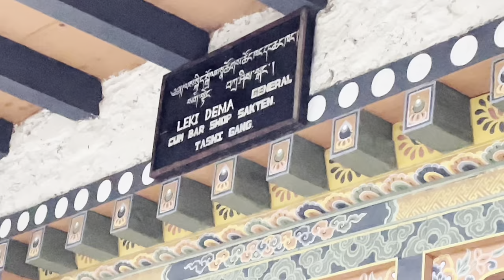Trip to Sakteng (no itinerary)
One week earlier, I had planned to post this vlog, but I didn't have time to edit it because of graduation and the start of a brand-new phase in my life. However, I'm back with another video here. After our final exams on July 13, my friends and I traveled to Sakteng. Nothing had been planned for the trip; it just happened over a dinner chat among the people in our group. We all managed to pay for the trip, despite being impoverished college students, just by acting when you can. I will have the opportunity to earn money, but I won't be 20 and experiencing Sakteng. I do hope you like seeing my vlogs. I’d also appreciate feedbacks and comments to improvise my content la. Until the next video keep safe lovely people😍